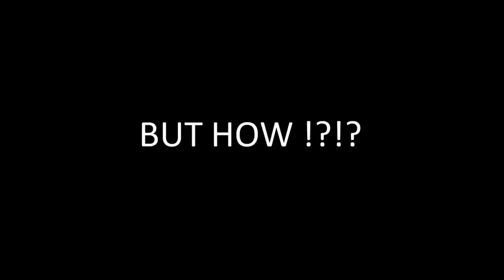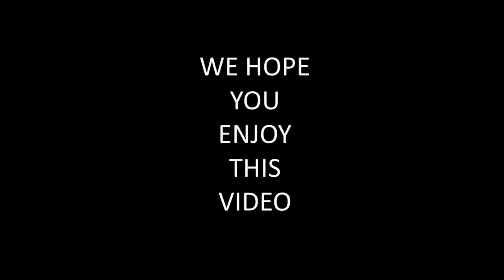science show OGDC chung ching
This science show will help us understand center of gravity and so on in a entertaining way :)